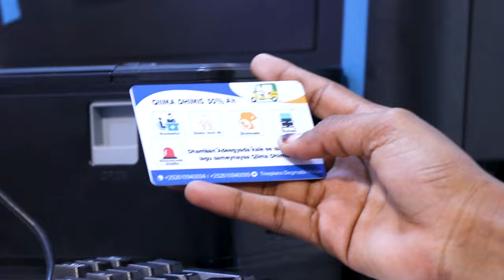AS iyo Ciidanka Xoogga Dalka oo dagaal Culus uu ku dhexmaray Deegaanka Kaam-jiroon iyo qasaaro dhi..